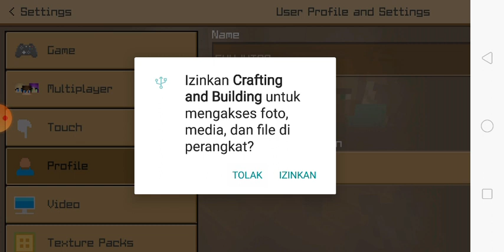crafting and building city hujan zombie zbhbxn f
sjkvkb crafting and building